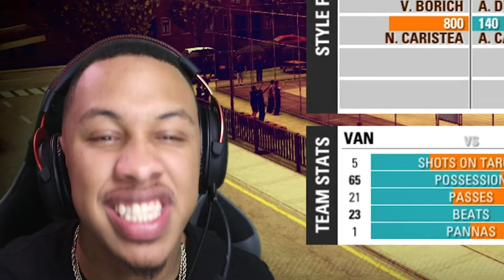Fifa Street Except Its 2019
ZAYRASHOD/POVERTY GANG MERCH!

THE MAN RESPONSIBLE FOR MY VIDEO EDITING!!!